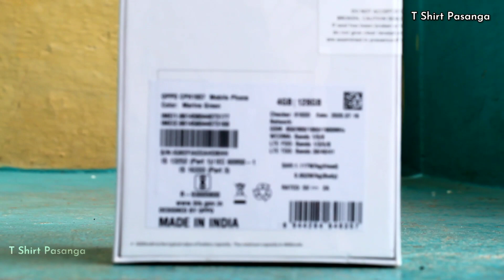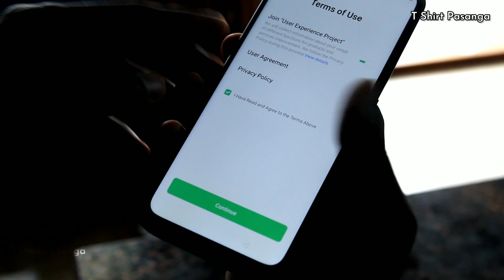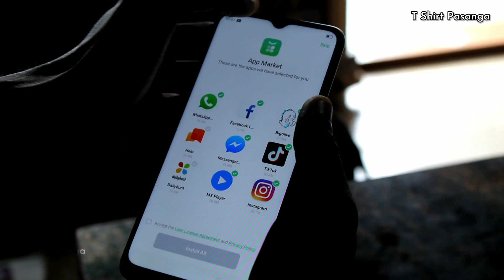OPPO A9 2020 Mobile Unboxing & Review Tamil | T Shirt Pasanga | Dheepan Ram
Oppo A9 2020

Thanks To Sugu Bro 💖

Helping Friends : Arun
                         Arun Fair
                         Abdul

      Current Offers 🔛

OPPO A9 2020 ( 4Gb ,128Gb ) : ₹ 13,990

OPPO A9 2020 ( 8GB , 128GB ) : ₹ 21,990

Oppo A9 2020 Mobile Unboxing Tamil
Oppo A9 2020 Mobile Review Tamil
Best Budget Mobile Smart Phone
Best Mobile Under 15,000 Tamil
New Best Mobile Under 10,000
Best Mobile Phone Under 10,000 Tamil
Mobile Review Unboxing Tamil
Mobile Unboxing Video
Tech Video Review Tamil
T Shirt Pasanga Tamil
Dheepan Ram Tech Channel Video
T Shirt pasanga Tech Channel Video
Tamil Tech Video Channels

MY SETUP 😍
MI BAND 4

Follow As : -

               ♥️♥️   T  SHIRT BOYZ   ❤❤

                         🤗 One Like 🤗

                   😊  One Comment  😊

              😍     Share Maximum    😍

                                  Now

2020 © Dheepan Ram & T shirt Pasanga ™